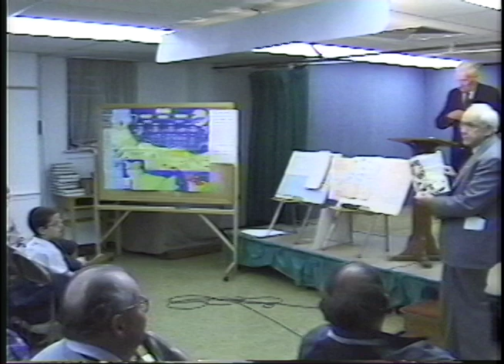Sidney Salomon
Sidney Salomon. Abington, Pennsylvania.